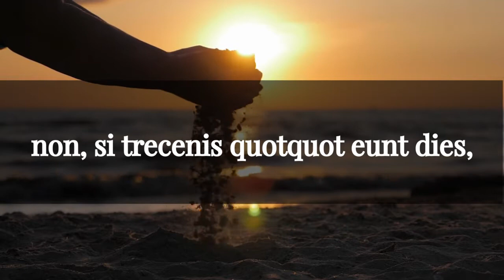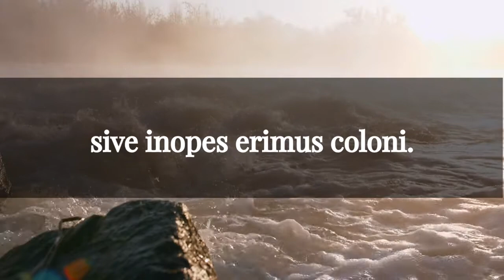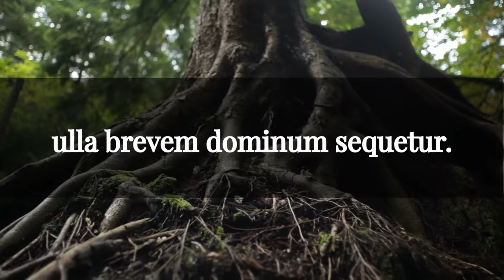Horace, Odes 2.14 || Latin poetry sung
Another Horace, this time Odes 2.14 about the fleeting nature of life. The meter is Alcaic stanza and it is set to original music. Let me know what meter or poem you'd like to see next (Greek or Latin)!

All video clips in the video are stock footage from WeVideo